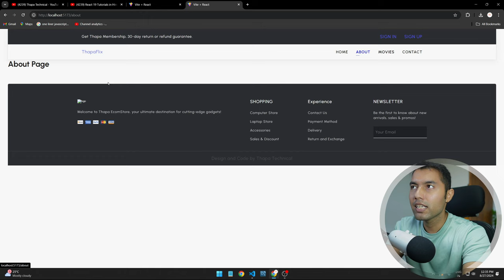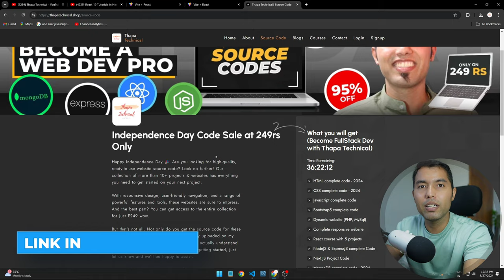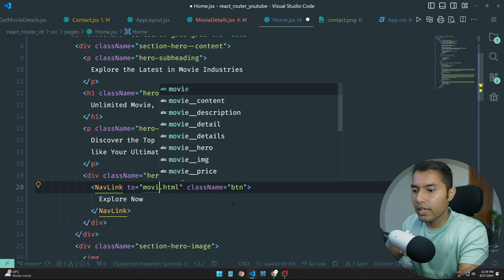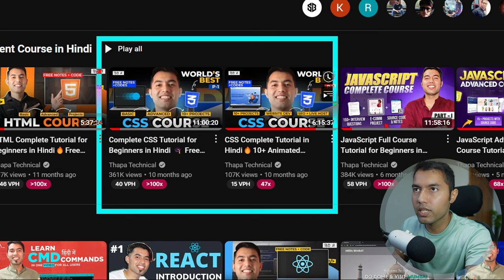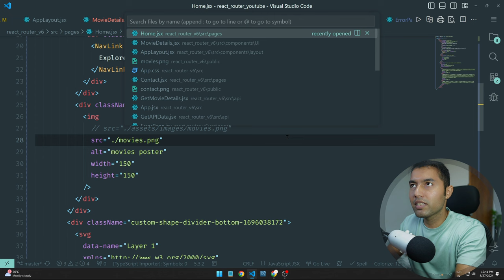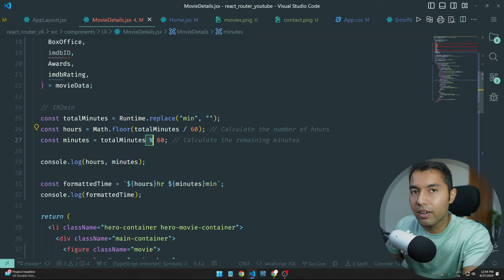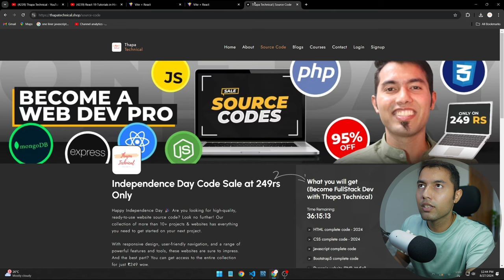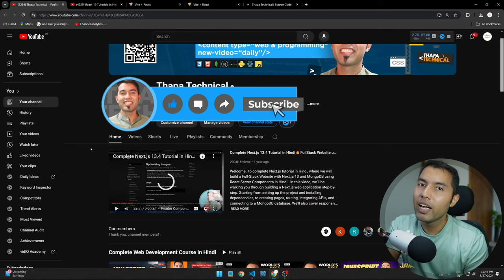Final UI Upgrades: Perfecting Your React Movie Website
In this video, we put the finishing touches on our React Movie Website, enhancing the UI of the home, movie, and contact pages. With all the functionality in place, this video focuses on upgrading the design to ensure a polished and professional look. Whether you're building your first project or refining an existing one, these final steps will help you create a website that truly stands out.

✌️ Join Us!

⌛TIMELINE⏳
0:00 Introduction to Final Touches for React Website
0:10 Recap: What We Have Done So Far
1:20 Must-Watch Videos for Background
1:35 Upgrading the Movie Details Card
2:45 Access Source Code
3:30 Home Page UI Enhancement
5:30 CSS Video Recommendation
5:50 Movie Page UI Upgradation
9:20 Contact Page UI Upgradation
9:50 Call for Viewer Support
10:25 My Suggestion for Your Projects
11:13 Outro